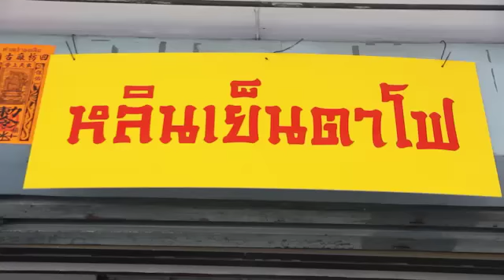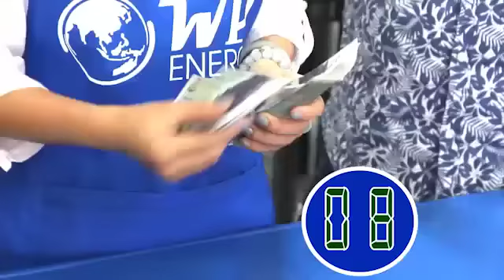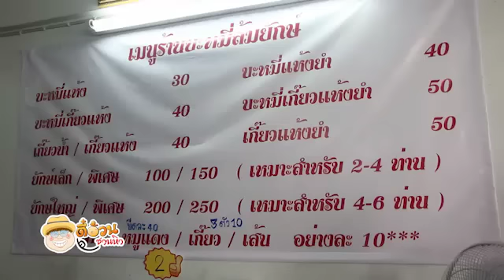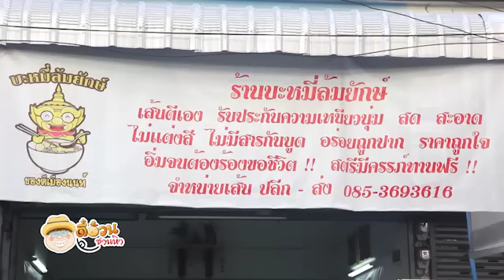ตี๋อ้วนชวนหิว 25 ธค 59 ย่านนี้มีของอร่อย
ย่านนี้มีของอร่อย
บะหมี่ล้มยักษ์ ของดีเมืองนนท์
ซอยประชาราษฎร์26 (ซอยศรีพรสวรรค์) ถนนประชาราษฎร์ จ.นนทบุรี